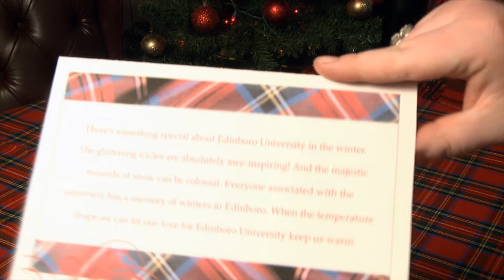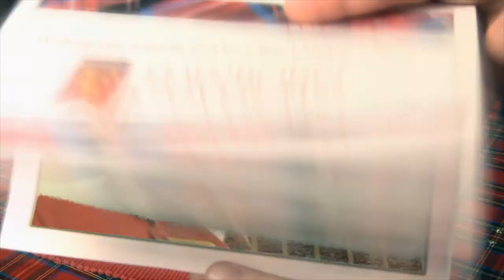Edinboro University Video Holiday Card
Would you like a video like this? I can cre84 you. Creative video production at a price you can afford.